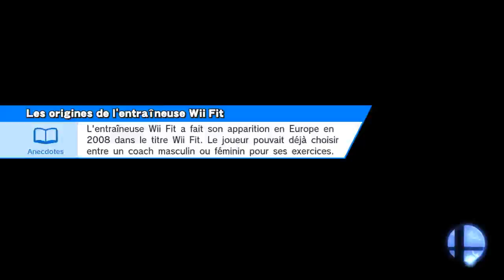Super Smash Bros. for Wii U - L'ange du Royaume Champignon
Royaume Champignon U
Pit, Peach, Fox, Lucina